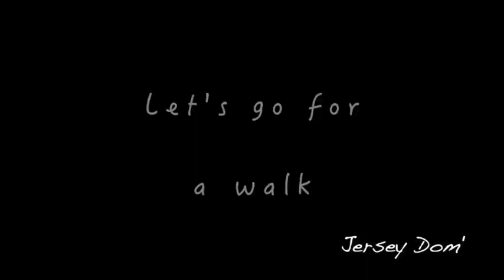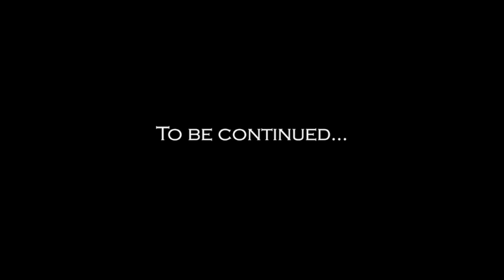Jersey Dom's Vlog - a Walk to Remember...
Jersey Dom documents his walk through the park & captures the beauty, grace and skill need to perfect the art of: 'take your girlfriend from ya's while ya's with her... Truth be told here folks.